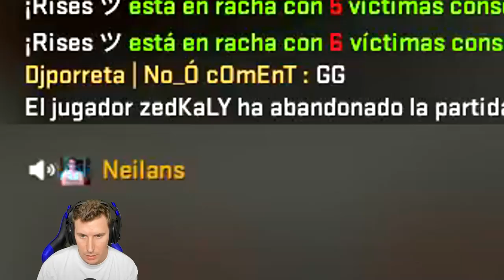ESTO ES DE LOCOS - TRIPLE A CUCHILLO PARA GANAR